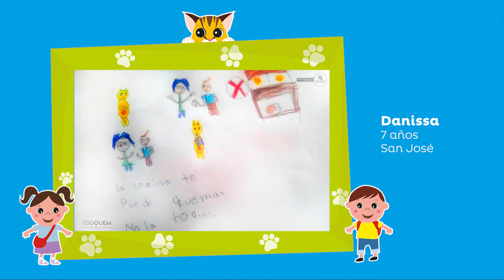Dibujos para prevención de quemaduras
Santi en el Hogar,  Costa Rica